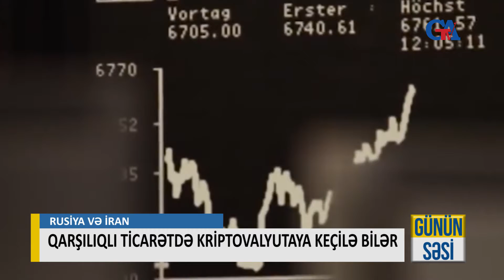QARŞILIQLI TİCARƏTDƏ KRİPTOVALYUTAYA KEÇİLƏ BİLƏR